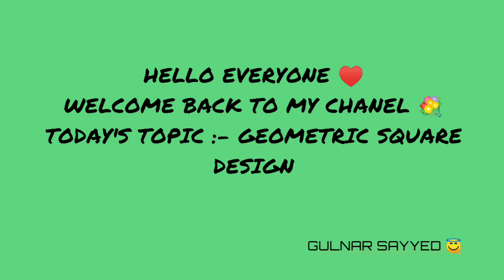GEOMETRIC SQUARE DESIGN ✨ // simple n easy geometric design // GULNAR SAYYED // #14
HELLOOOOOO EVERYONE ♥️